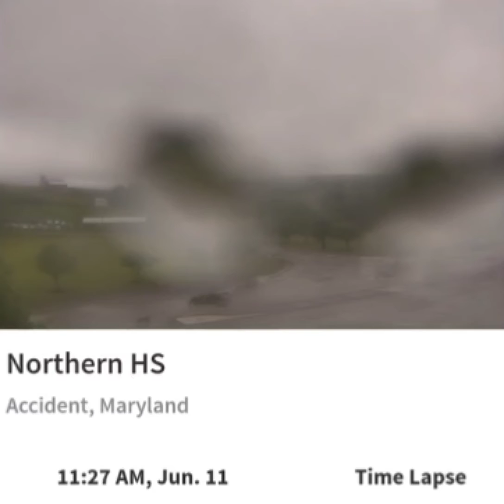Northern Garrett Accident 611/21